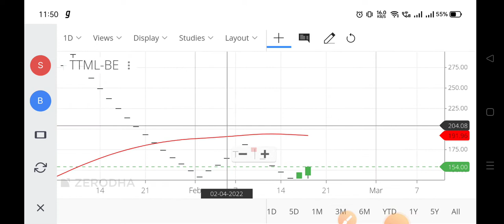ttml share news,tml share, ttml share price,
ttml share news,
ttml share,
tata tele share price today,
ttml share latest news tamil,